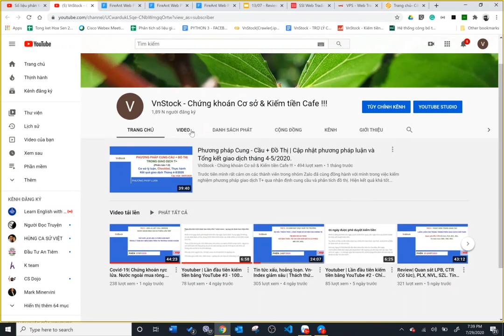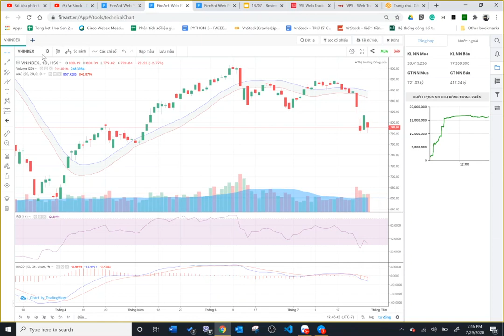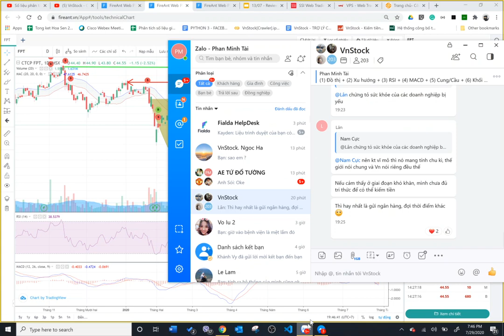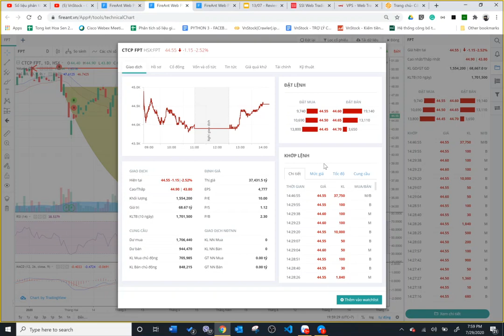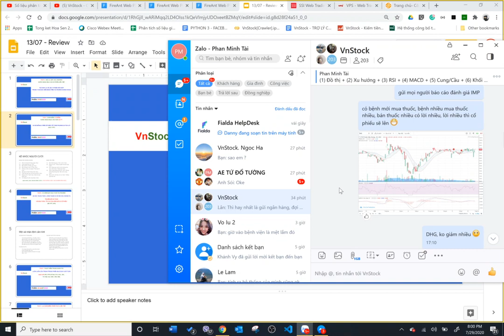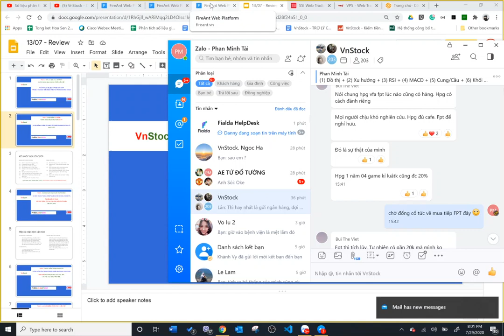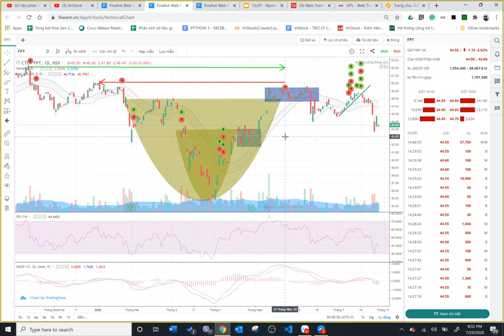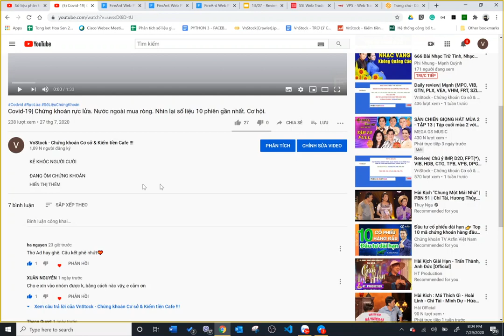Review| GIẢM 22 ĐIỂM. NƯỚC NGOÀI MUA VÀO HƠN 300 TỶ. CƠ HỘI ĐỂ TÍCH LŨY THÊM CỔ PHIẾU TỐT. CHÚ Ý FPT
Mình không giao dịch gì mấy bữa nay, 2-3 phiên trước đây có mua thêm ít HPG để nhận cổ tức, hiện nay mình đang quan sát cổ phiếu FPT, nếu xử lý được tiền mình sẽ mua thêm vào theo phương pháp tích lũy.